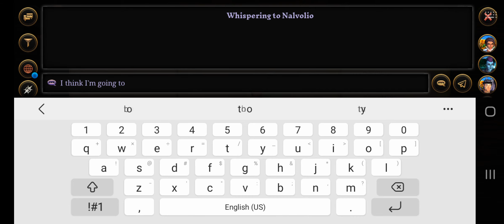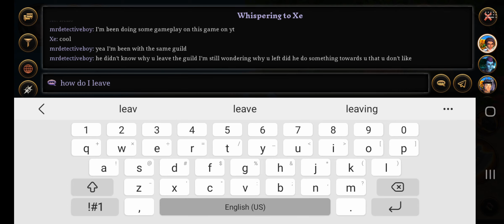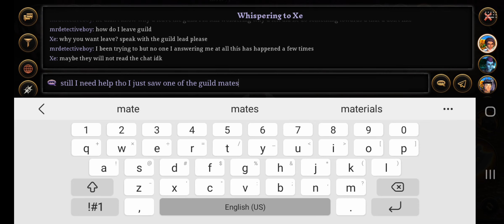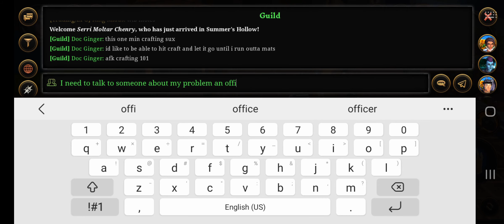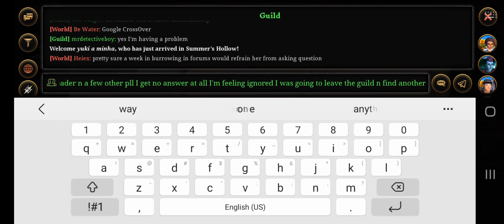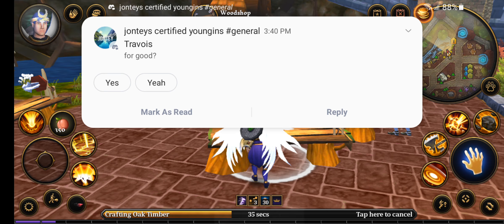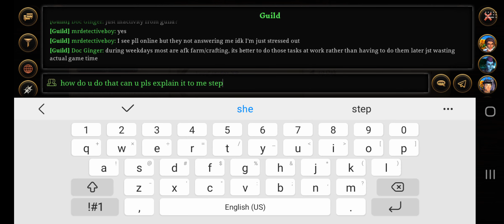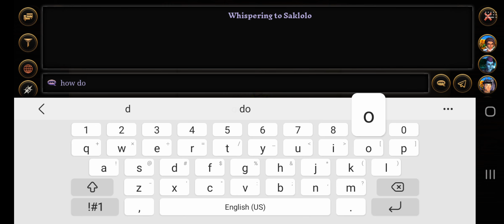villagers and heroes part 10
today I played villagers and heroes and I'm been having a problem with my guild no one answers me when I talk in guild chat or pm one guy did.